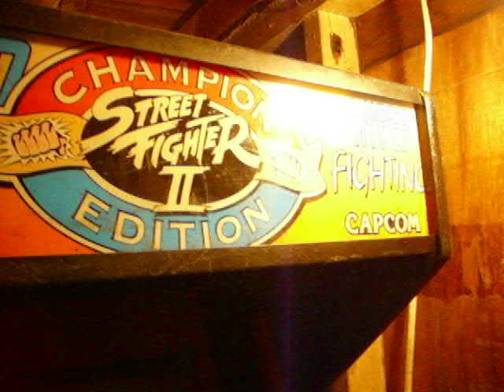my ddr home made cab update build (3.04.2010day55)